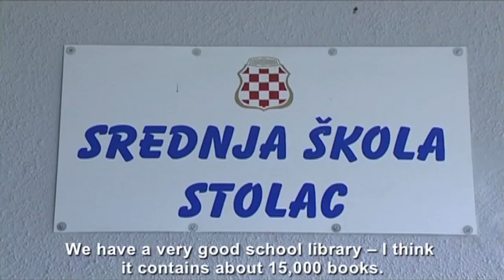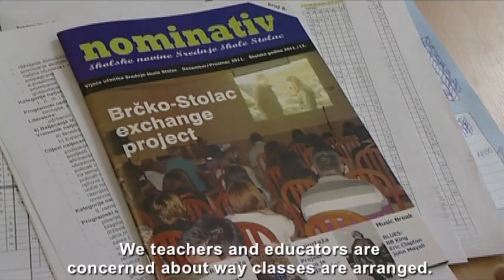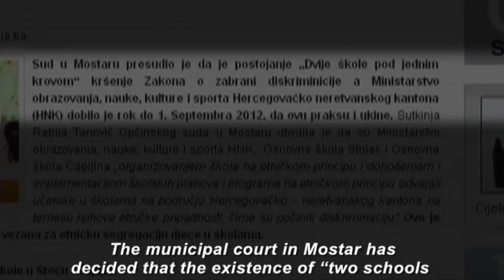Under One Roof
Staff and students describe life at ethnically segregated Bosnian school.

This film depicts life at the Stolac High School in Bosnia and Hercegovina, where Croat and Bosniak students are taught separately, the former attending class in the morning and the latter in the afternoon.

The international community introduced the "two schools under one roof" system a decade ago to encourage children to attend schools in areas where their ethnic group was a minority.

In April 2012, however, the municipal court in the southern Bosnian city of Mostar ruled that the practice at schools in the towns of Stolac and Capljina was discriminatory, and ordered them to merge their classes by September.

In this film, Nadina Pirija describes how she and fellow-students of both ethnicities have learned to work around the system.

"They forced [the system] on us a long time ago, but we socialise with each other regardless," she says.

Despite the system, pupils of both ethnicities work together on a school newspaper and council, while others play together in a brass band, student Nives Raguz said.

"I really think the situation is improving, that more and more projects are being implemented to improve the situation and to have Bosniaks and Croats socialise as much as possible," Raguz said.

This film was produced by IWPR and Mebius Film to mark the 20th anniversary of the start of war in Bosnia, under IWPR's Programme for the Western Balkans and ICTY, funded by the Norwegian government.